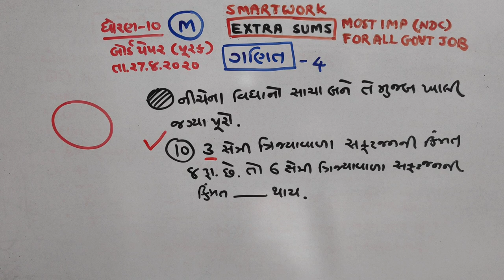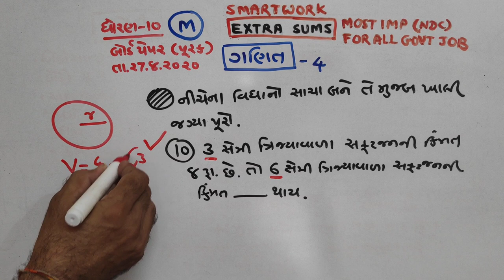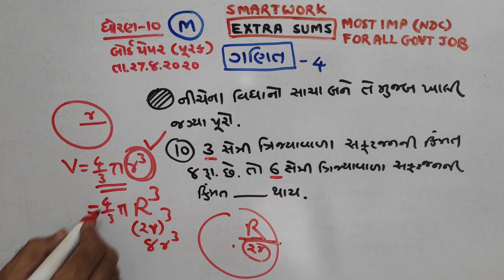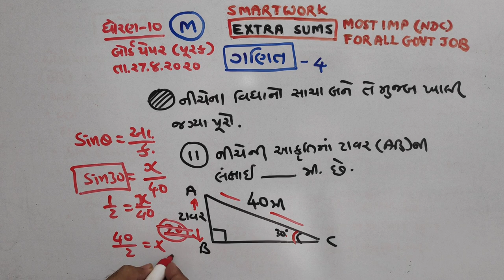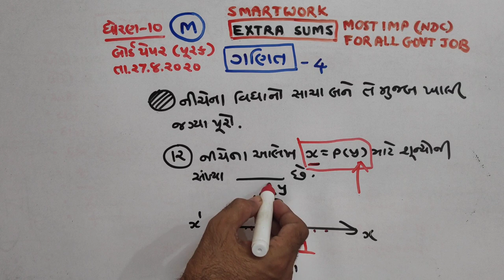STD -10 | ગણિત |4| બોર્ડ પેપર સોલ્યુશન | DATE | 27/8/2020 |ધોરણ 10| JAYESH VAGHELA | SMART WORK |NDC